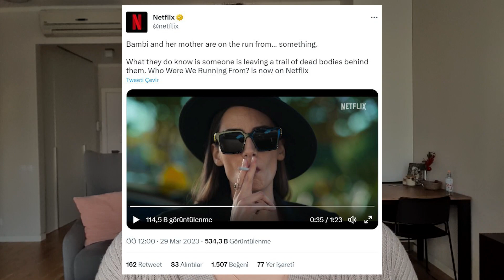"Biz Kimden Kaçıyorduk Anne?" İnceleme | SPOILER VAR!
Bugün gündemimizde, sevmeyi ne kadar istesem de devasa mantık hatalarını bir türlü göz ardı edemediğim, Netflix’in en yeni Türk dizisi, “Biz Kimden Kaçıyorduk Anne?” var. Perihan Mağden’in aynı isimli kitabından uyarlanan 7 bölümlük bir mini dizi BizKimdenKaçıyordukAnne ve 24 Mart’ta Netflix’te yayınlandı. Bölümler 40 dakika civarında. Başrollerde ise MelisaSözen ve EylülTumbar var.